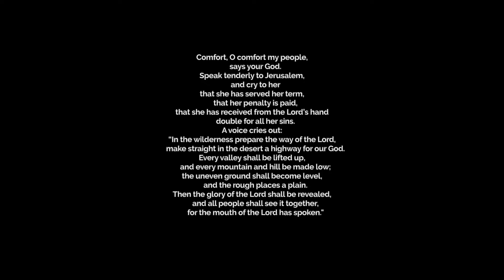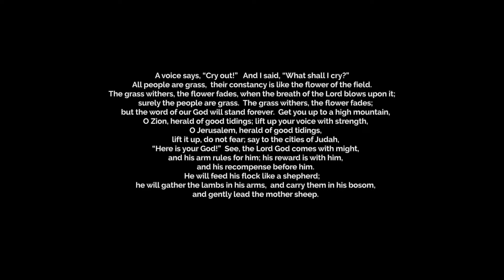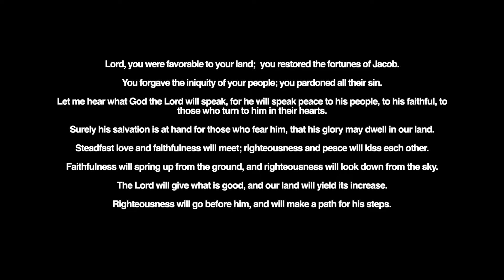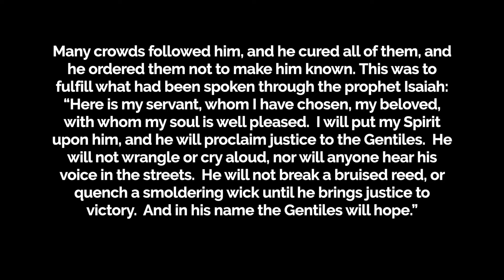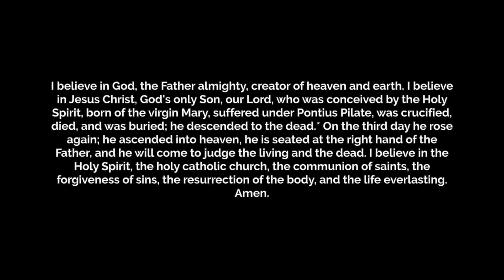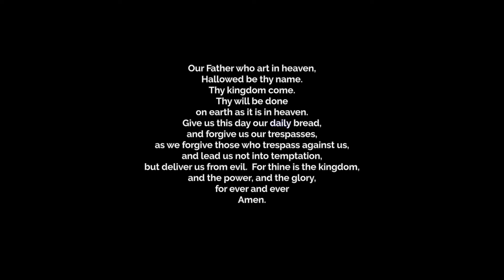Grace Online April 5th, 2020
Pastor Dahlseng takes us through the ways of having the faith that the promises made to us will happen, even in the darkest of times, and how Jesus will be there with us!